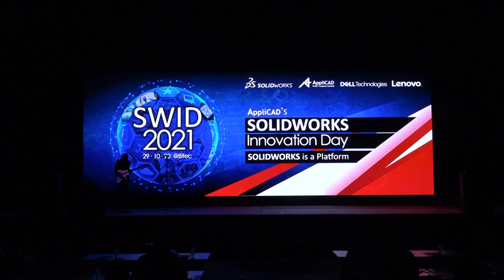AppliCAD จุงเปิดงาน Solidworks2021 (แดงกับเขียว cover)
อีกหนึ่งประสบการณ์ล้ำๆ ไม่ซ้ำใคร วันนี้ได้มาสัมผัส 3D Printed Guitar ที่ออกแบบ ปริ้นต์ 3 มิติและ
ทำโดยฝีมือคนไทย ขอบคุณบริษัท AppliCAD ด้วยครับ ที่ให้มาร่วมงานนี้